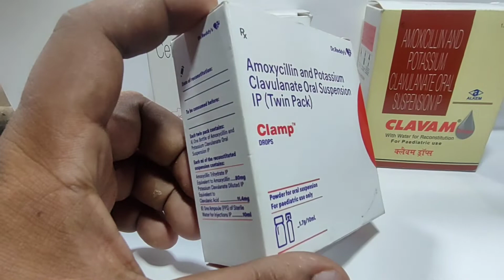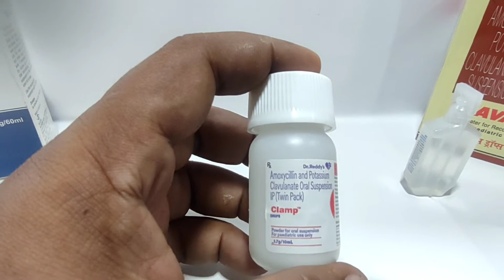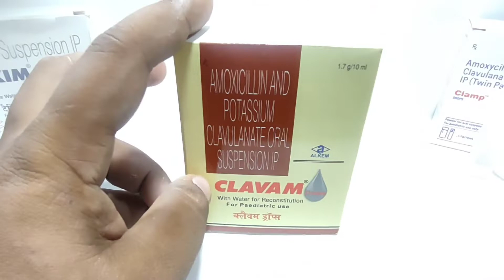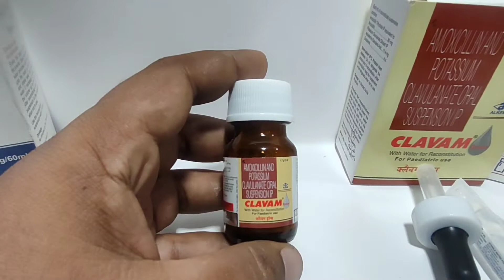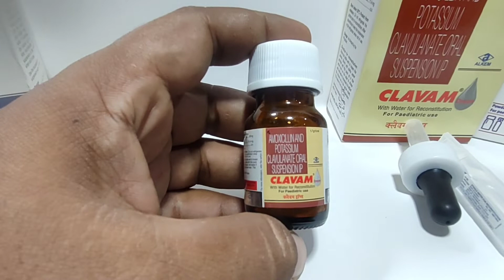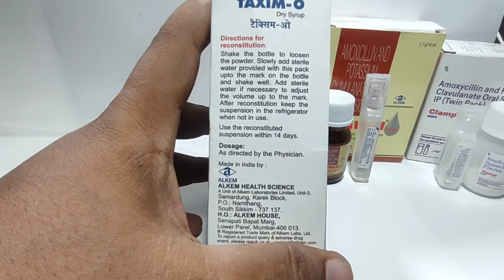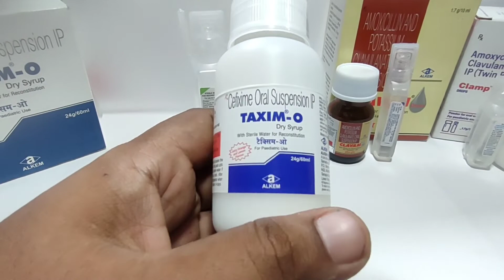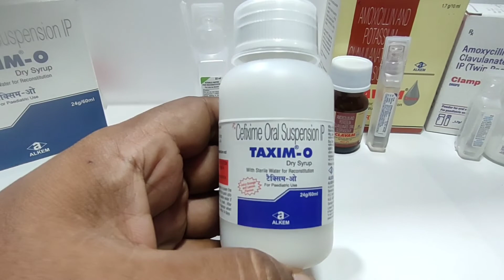बच्चे की बेस्ट तिन एंटीबायोटिक्स | best 3 antibiotics for baby's & kids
बच्चे की फ्री एंटीवायरस जो चेक बेहतरीन एंटीबायोटिक से सर्दी खांसी जुखाम यूरिन इन्फेक्शन ब्लड इंफेक्शन टॉन्सिल और बहुत सारी बीमारी में यूज किया जाता है पूरा वीडियो ध्यान तक जरूर देखें ताकि आपको सही जानकारी मिल सके ((( SUBSCRIBE MY CHENNAL )))